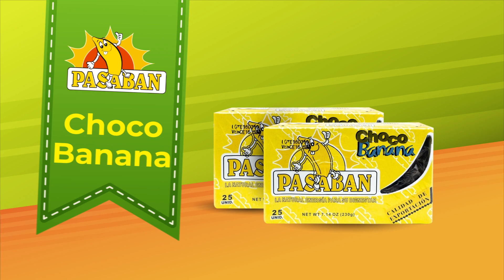Pasaban nos deleita con sus productos hechos con banano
📌 Descubre el auténtico sabor de nuestros productos de banano 100% natural pasaban. ¡Te esperamos en Barrio La Chinita, Apartadó, Cll 103 # 97-109! Contáctanos al 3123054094 o al 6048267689.🍌